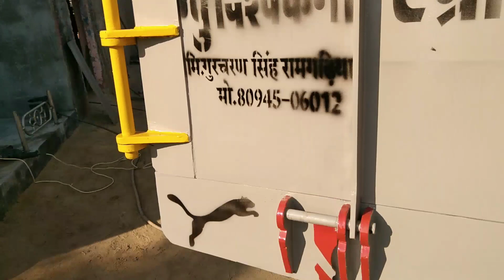automatic locks wali troli | ओटोमेटिक लोक वाली सबसे सस्ती ट्राली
ट्राली बनाने के लिए कांटेक्ट करें